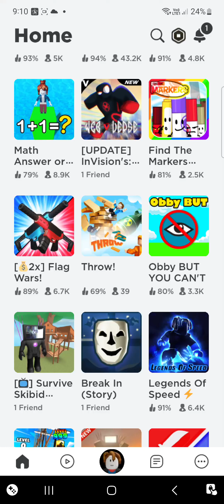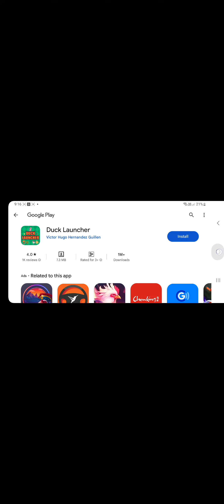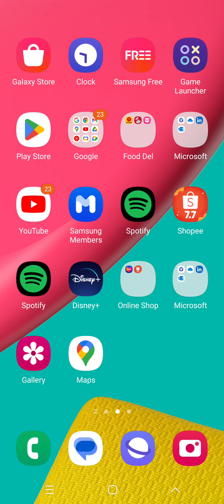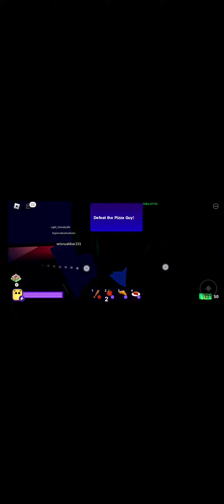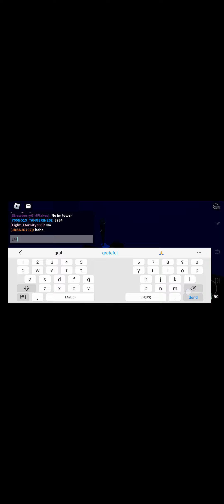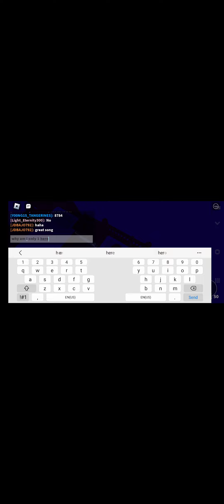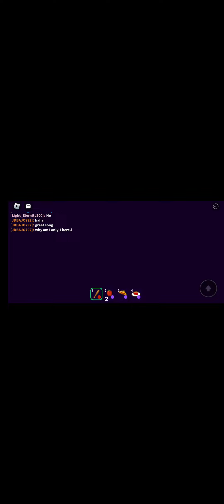play break in story Easter ending!!!!